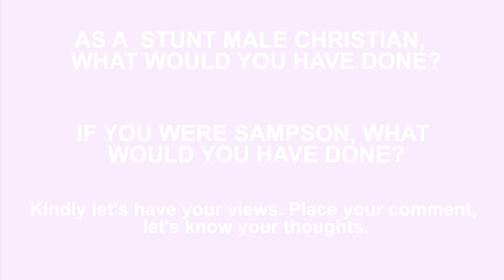DO IT OR WE QUIT (CHRIFE) | Relationship Film series (Episode 1) | Skbeatz Records Films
Christian (Chrife) Boyfriend fears to hug or kiss The Girlfriend because He is a Christian and Pastor's son. The Girlfriend becomes displeased about his act, and on a surprise visit to the Boyfriend, she does something weird.
WATCH AND FIND OUT what happens.